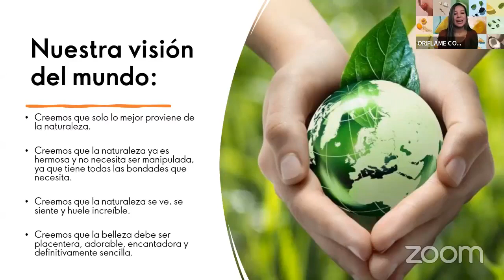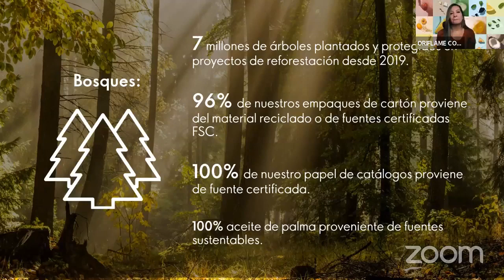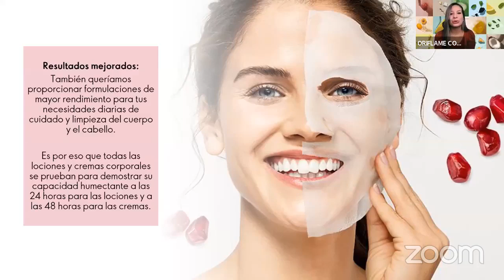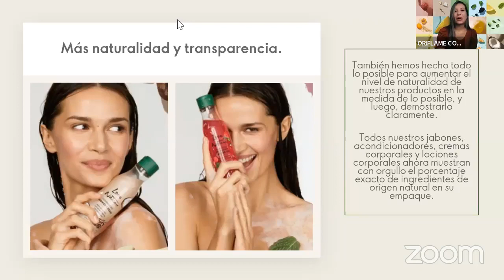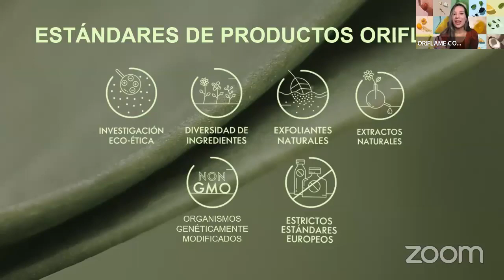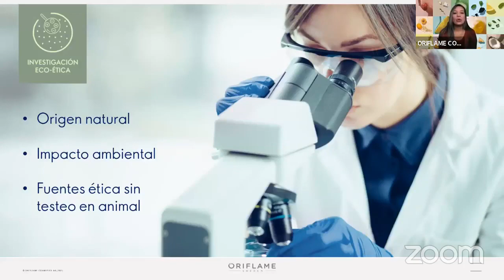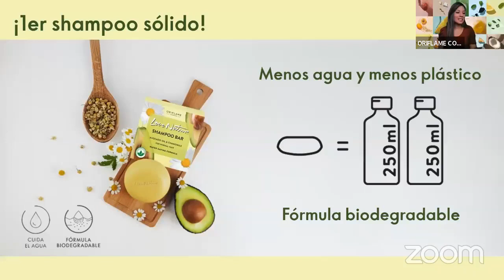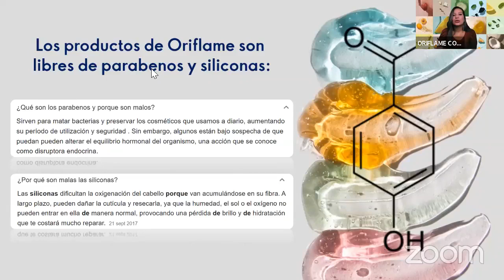𝙎𝙐𝙎𝙏𝙀𝙉𝙏𝘼𝘽𝙄𝙇𝙄𝘿𝘼𝘿 𝙇𝙊𝙑𝙀 𝙉𝘼𝙏𝙐𝙍𝙀 𝙊𝙍𝙄𝙁𝙇𝘼𝙈𝙀.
𝓛𝓸𝓿𝓮 𝓝𝓪𝓽𝓾𝓻𝓮.

Si disfrutas de los increíbles beneficios de la naturaleza tanto como nosotros, ¡𝚎𝚗𝚝𝚘𝚗𝚌𝚎𝚜 𝚊𝚖𝚊𝚛á𝚜 𝚕𝚊 ɴᴜᴇᴠᴀ ʟɪɴᴇᴀ ʟᴏᴠᴇ ɴᴀᴛᴜʀᴇ!.

Nos renovamos para brindarte una gama de ᴘʀᴏᴅᴜᴄᴛᴏs ᴍᴀs sᴜsᴛᴇɴᴛᴀʙʟᴇs  y eficaces para el cuidado de tu cuerpo y el planeta 🌎
con fórmulas repletas de extractos orgànicos, ᴛᴇxᴛᴜʀᴀs ʏ ᴀʀᴏᴍᴀs ᴅᴇʟɪᴄɪᴏsᴏs.

𝗜𝗻𝘃𝗶𝘁𝗮 𝗔𝗹 𝗖𝗮𝗺𝗯𝗶𝗼.

❥UℕᎯ ᏉℐⅅᎯ ⅅℰ ℰℕЅUℰñᎾ.
❥ ᎶᎯℕᎯℕℂℐᎯЅ ℐℕℳℰⅅℐᎯTᎯЅ.
❥ ℂᎾℕᎾℂℰℛ ℰℒ ℳUℕⅅᎾ.

𝗥𝗲𝗻𝘂𝗲𝘃𝗮𝘁𝗲 𝗰𝗼𝗻 𝗢𝗿𝗶𝗳𝗹𝗮𝗺𝗲.

📌ᴜɴᴇᴛᴇ ᴀ ᴏʀɪғʟᴀᴍᴇ ᴄᴏɴ ɴᴜᴇsᴛʀᴏ ғᴀʙᴜʟᴏsᴏ ᴘʀᴏɢʀᴀᴍᴀ ᴅᴇ ʙɪᴇɴᴠᴇɴɪᴅᴀ ʏ ᴠɪᴀᴊᴀ ɢʀᴀᴛɪs!!!
ᴛɪᴇᴍᴘᴏ ʟɪᴍɪᴛᴀᴅᴏ🛍️🛒🛫

📌ᴜɴᴇᴛᴇ ᴀʟ ɢʀᴜᴘᴏ ᴅᴇ ᴛᴇʟᴇɢʀᴀᴍ ⬇️📲📤

ꕥ٭*✧ʚ♡⃛ɞ(ू•ᴗ•ू❁)